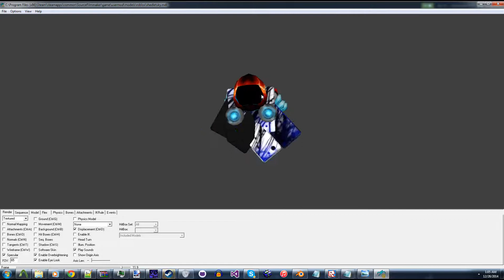Well that didn't quite work.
Trying to export roblox animations into my character rigs.
The motion is there, but the bones aren't getting located correctly yet xD